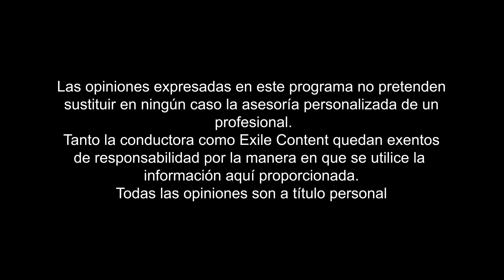Ayuno intermitente [con Jimena Hernández]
‼️ Hay un error de dedo en las plecas. Es “ayuno intermitente” no interminetente.
¿Ayuno intermitente para perder peso? En este episodio la nutrióloga Jimena Hernández nos platica sobre los mitos y realidades más comunes en este tipo de práctica. ¿Cómo funciona, sirve para perder peso, cuáles son sus beneficios y qué riesgos podemos encontrar?

Puedes escuchar mis podcast en todas las plataformas. Spotify